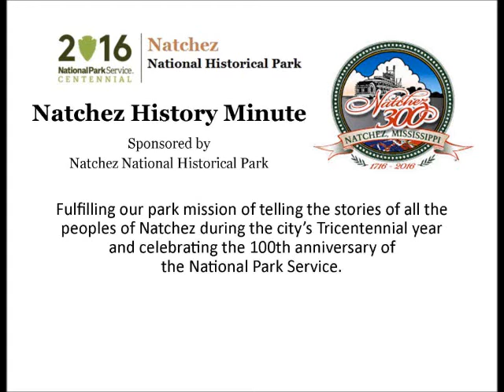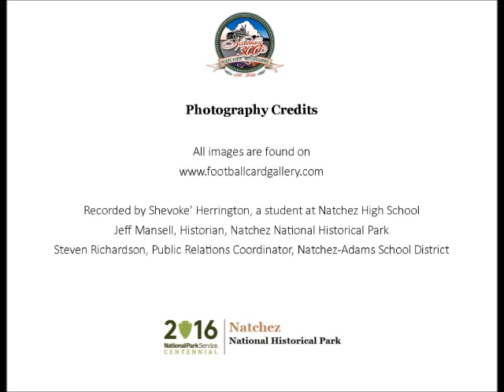Feb 3 Charlie Smith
Shavoke' Herrington, a student at Natchez High School, presents a Natchez History Minute about professional football player Charlie Smith who was born in Natchez. Smith caught the winning touchdown in the 1968 Jets-Raiders game that went largely unseen when NBC cut away to the children's movie, Heidi.